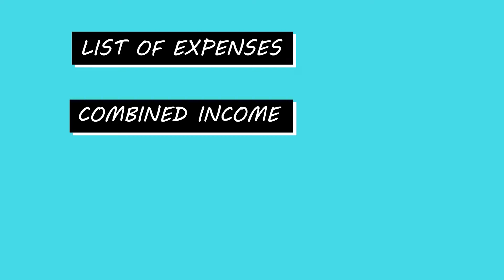WHAT IS A MONEY DATE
WHAT IS A MONEY DATE - You might hear before the term Money Date. But what is it? What do you actually do in a money date?

In this video, we explain what we do on our money dates and share some tips on how you can introduce it in your life.

GET YOUR FREE COURSE: BREAK UP WITH THE SPENDER YOU just click this